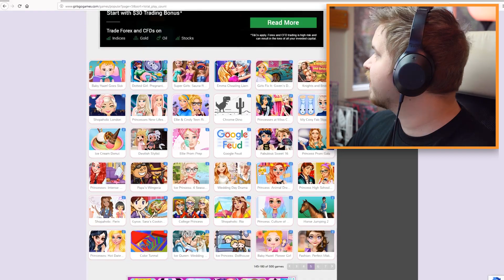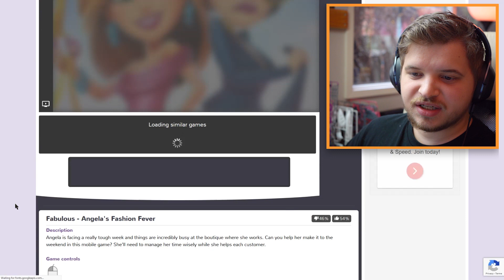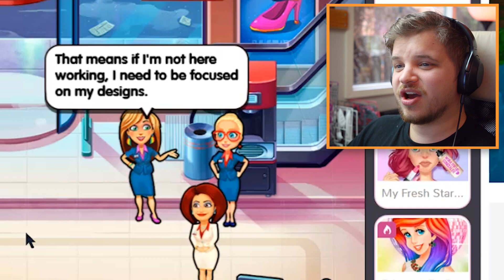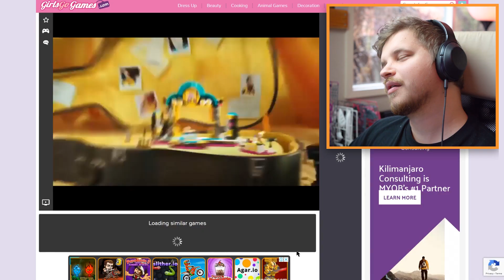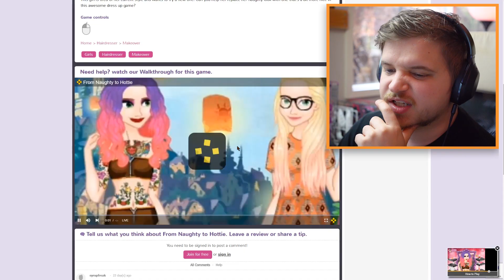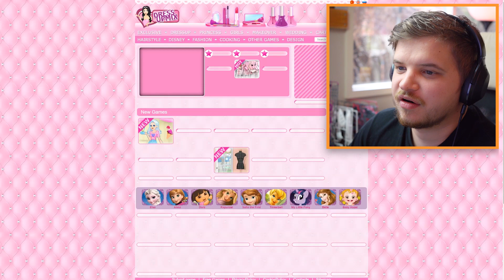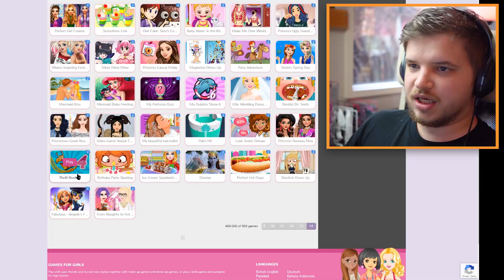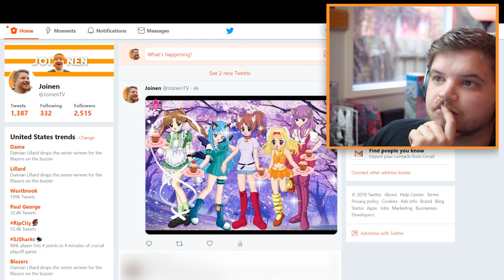Playing The WORST Rated GirlsGoGames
Today we take another look at GirlsGoGames, this time finding the least popular games and finding out what makes them so bad.